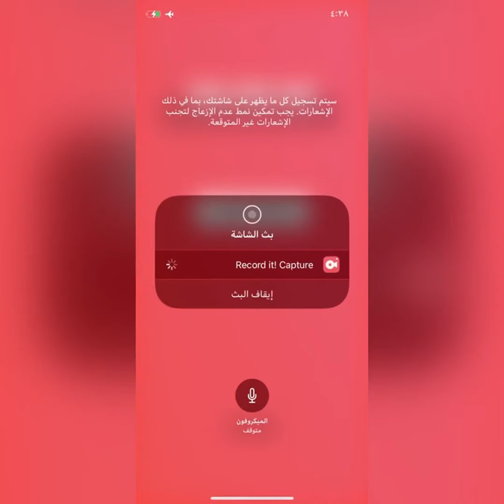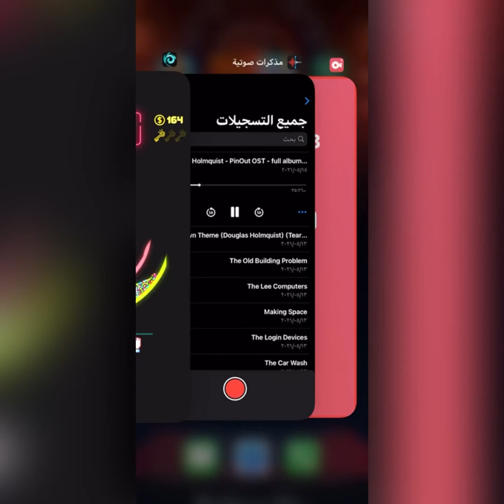Neon Splash Level 41 - Level 50